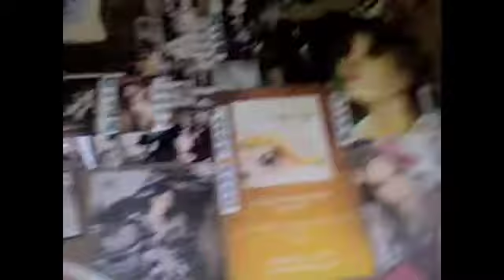I touched Miyavi best night of my life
A small recap of the Miyavi concert jun 23rd house of blues chicago